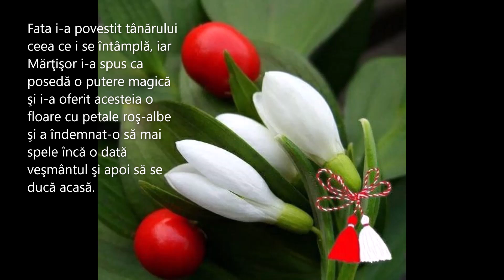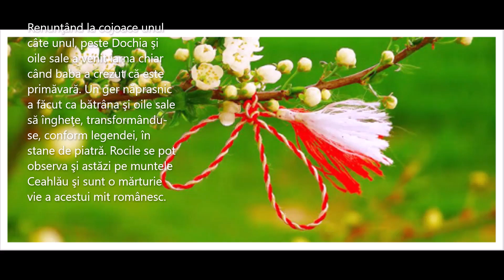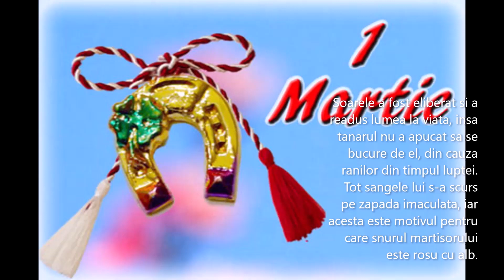Legenda mărțișorului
2 legende ale martisorului